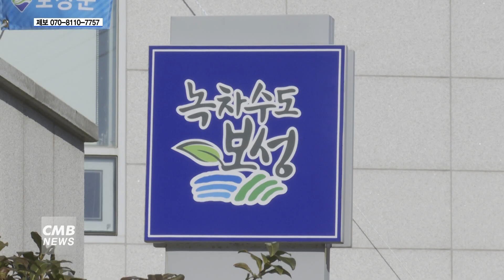[전남뉴스] 전남 보성군, 화학비료 사용기준 준수 이행점검 나서